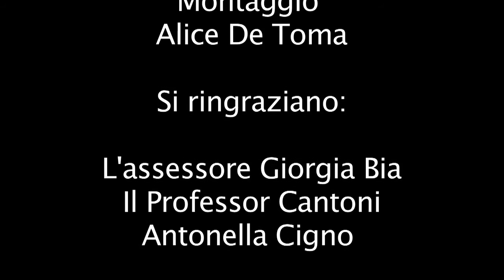Progetto Resistenza per le scuole medie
Progetto sulla Resistenza rivolto alle scuole medie
"Dritti davanti al nemico"
Ideato da Tomax Teatro
in collaborazione con il Comune di Boretto
Conduzione di Alice De Toma e Max Giudici